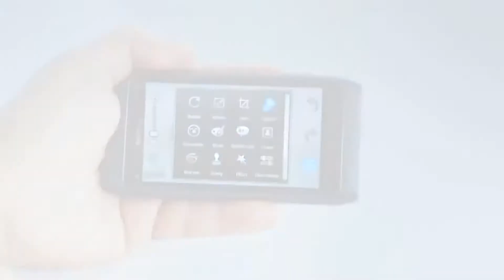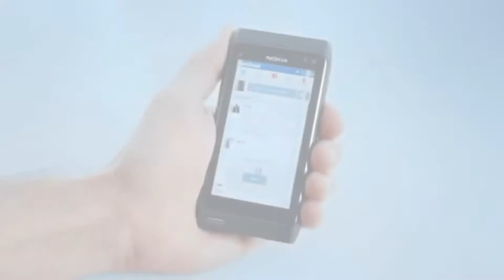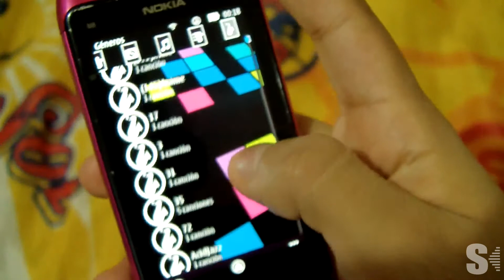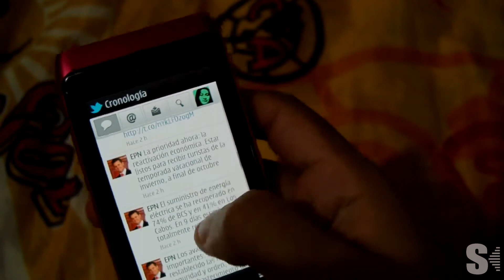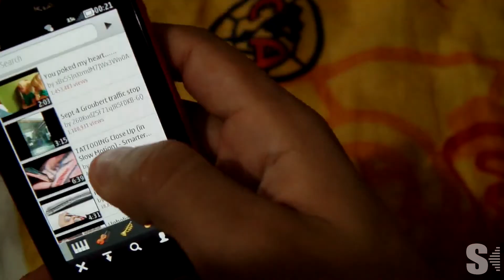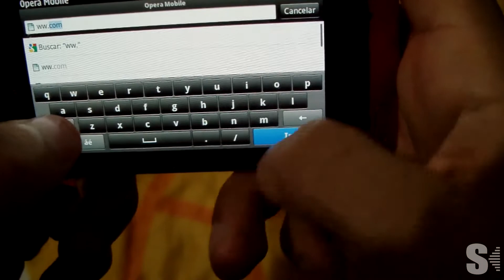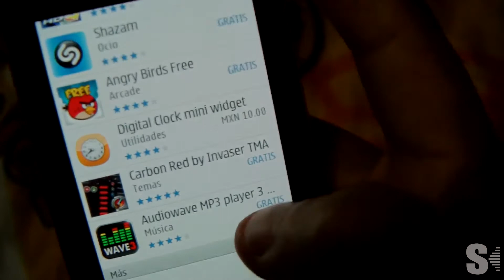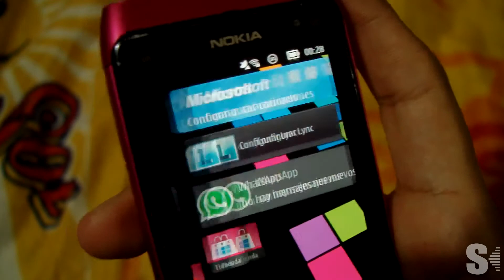Volver a Symbian - Retro Reseña NOKIA N8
Esta semana decidí alejarme de los smartphones modernos y volver a usar mi viejo Nokia con Symbian para ver si aún puedo sobrevivir con él, en este mundo donde las compañías nos dictan que debemos tener smartphones más modernos.